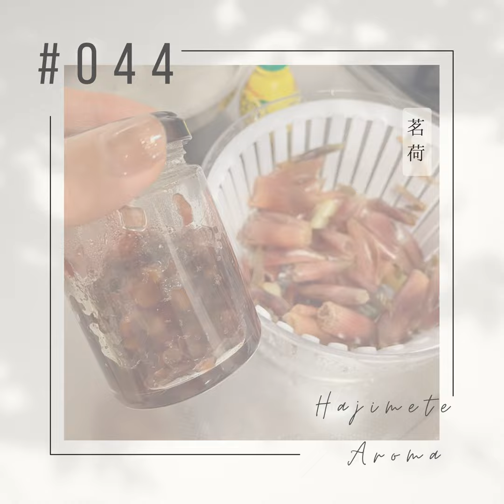第４４話 / 茗荷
◻︎今回のテーマ「茗荷」

・レアもの茎ミョウガ

・αピネン

・物忘れする？

◻︎香りのサブスク

毎月厳選した精油とアロマクラフトキットが届く

◻︎ご意見・ご感想をお待ちしています

ハジメテアロマ　をつけて投稿してくださいね

◻︎音楽